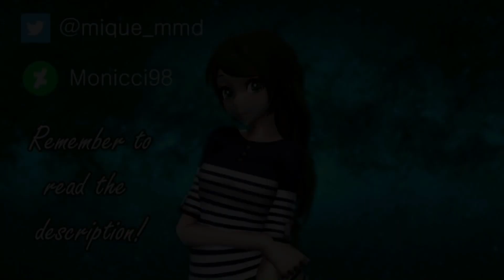[MMD] Do you love me? (Yandere Simulator Horror)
You guys voted for it! So here it is!

✿MODELS✿
Yandere by Ozzwalcito -

✿MOTION✿
Do you by 『Cookies-X-Cream』 -

✿STAGES✿
None

✿SONG✿
Do you - Troyboi